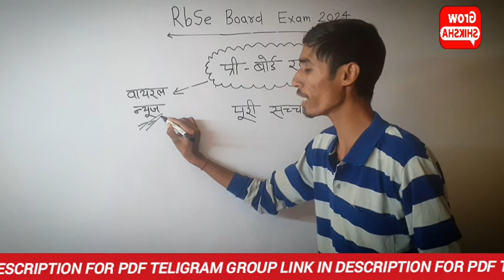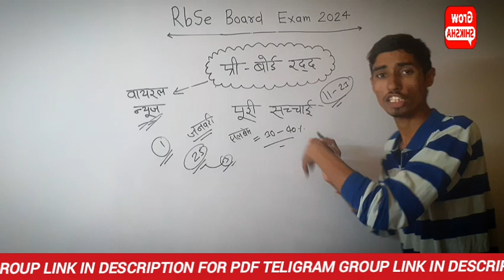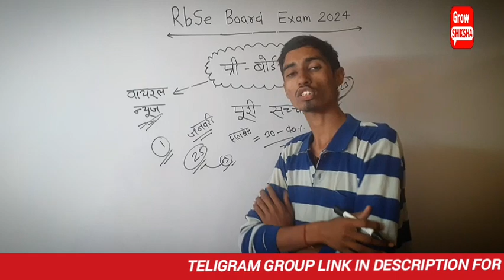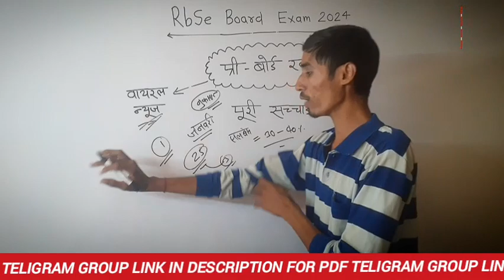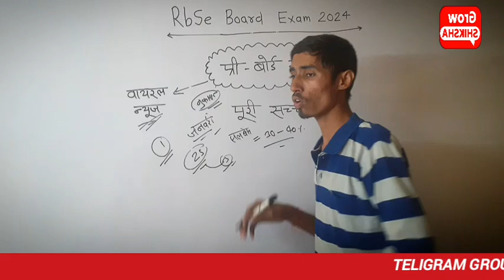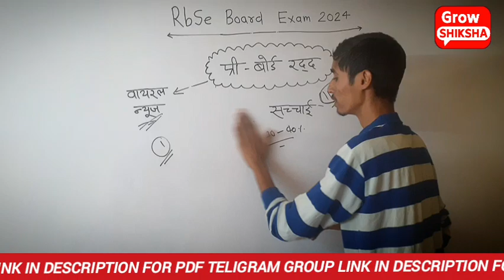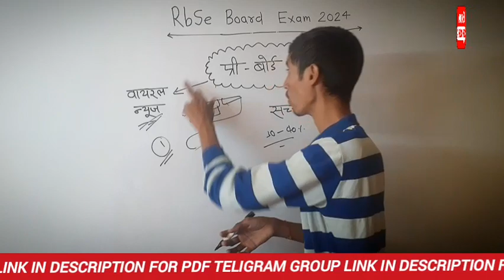🔴 Pre Board 2024 में नहीं ❌ होगा Viral News के पीछे की पूरी सच्चाई जानिए 🔥 | rbse board exam 2024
🌐 उपयोगी लिंक्स:
- नोट्स और सामग्री के लिए लिंक

rbse time table half yearly 2023

rbse half yearly time table 2023-24

rbse 10th half yearly time table 2023-24 rbse half 12th yearly time table 2023-24

rbse 9th half yearly time table 2023

rbse 11th half yearly exam time table 2023-24

rbse 8th half yearly exam time table 2023-24

rbse halfyearly exam time table 2023-24, 2023-24

rajasthan half yearly exam time table 2023-24

rajasthan 8th half yearly exam time table 2023-24

rajasthan 10th half yearly exam time table 2023-24

rajasthan 12th half yearly exam time table 2023-24

rbse 12 board exam date 2024

rbse board syllabus 2024 class 10

10th board exam 2024 rbse

rajasthan board blueprint 2024

rbse board form 2024 kaise bhare

cbse board 2024 update

cbse board 2024 syllabus

cbse board 2024 class 12

cbse board 2024 date sheet

cbse board 2024 exam pattern

cbse board 2024 syllabus class 12

cbse board 2024 date

cbse board 2024 syllabus class 10

cbse board 2024 cancelled

rbse board form 2024 last date

class 12 board exam 2024 date sheet cbse

12 rbse board exam 2024 new update

12th board exam 2024 rbse

rbse board exam form 2024

class 10 board exam 2024 rbse

class 12 board exam 2024 preparation rbse

kya 2024 me 10th board exam hoga rbse

rajasthan board form 2024

class 12 physics important questions for board exam 2024 rbse

rbse board new update 2024

important topics of chemistry class 12 rbse board exam 2024

rbse 12th board paper pattern 2024

rbse 12 board paper pattern 2024

rbse class 12 physics board paper 2024

rbse 12th board 2024 syllabus

rajasthan board 2024 time table

rbse board exam 2023 syllabus

rbse board syllabus 2023

class 12 rbse board 2024

rajasthan board 2024 model paper rajasthan board 2024 time table

class 10 model paper 2024 rajasthan board

class 12 chemistry blueprint 2024 rajasthan board kya rajasthan me 10th board exam hoga 2024

class 10 blueprint 2024 rajasthan board

rbse board 2024 class 12

rajasthan karmchari chayan board 2024

class 12 hindi important question 2024 rajasthan board

rbse board form 2024

raj board form 2024

2024 rajasthan board

rbse new syllabus 2024

rbse 10th board blueprint 2023

5th board 2024

5th and 8th board exam 2024

2024 mein aathvin board hai ya nahin

8 board exam 2024